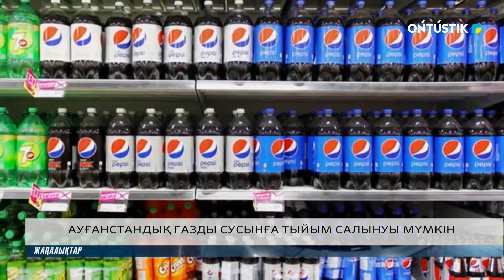АУҒАНСТАНДЫҚ ГАЗДЫ СУСЫНҒА ТЫЙЫМ САЛЫНУЫ МҮМКІН